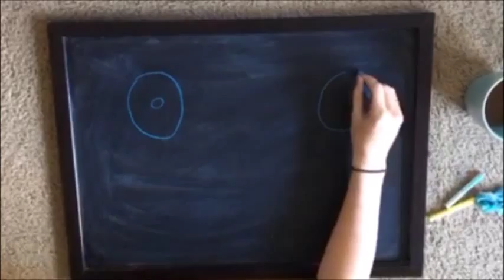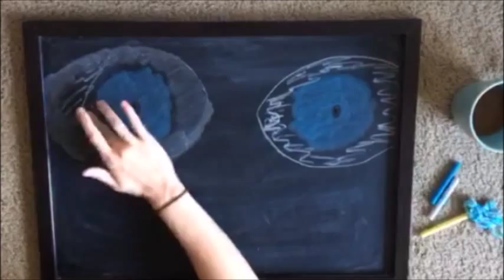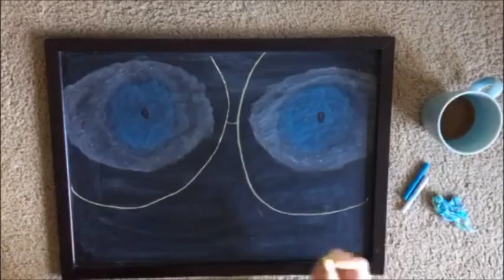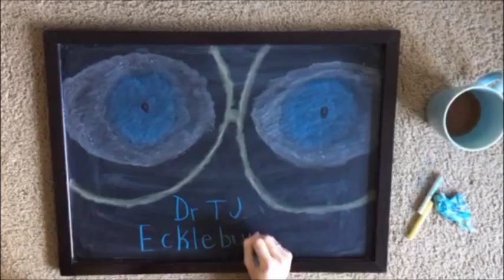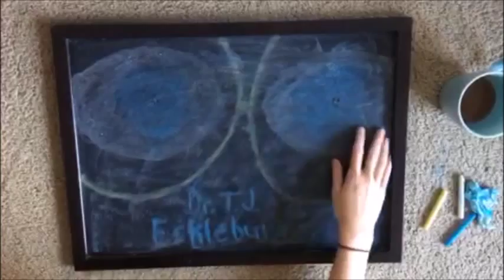The Eyes of Dr. T.J. Eckleburg (CI 2300 Rebecca and Laken)